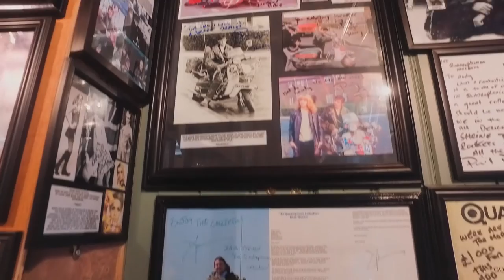littledean jail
Littledean jail Gloucestershire.
Filmed using a DJI Inspire 1 drone and DJI OSMO.
October 2016.